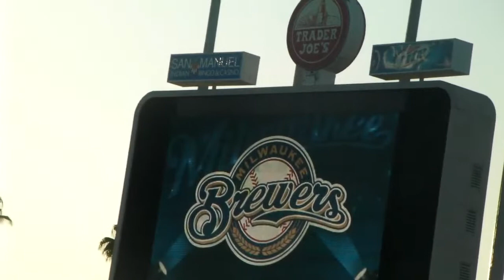Milwaukee Brewers starting lineup at Dodger Stadium 5-6-10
Here's the Milwaukee Brewers starting lineups